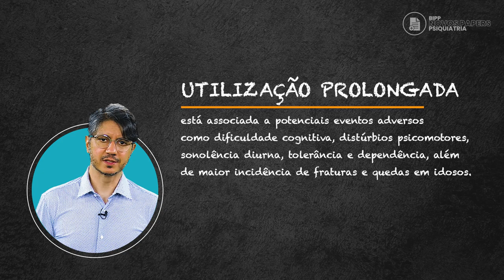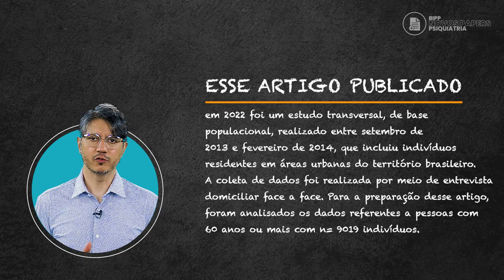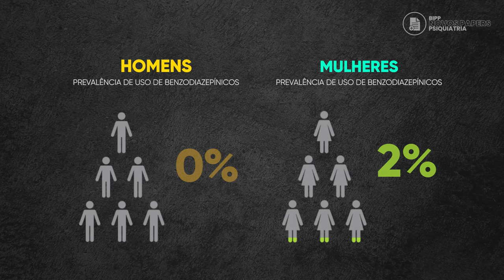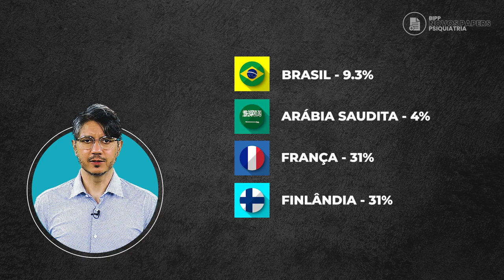"Uso de benzodiazepínicos em idosos no Brasil" - Prof. Dr. Amaury Cantilino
Na edição mais nacional possível do “BIPP/NOVOS PAPERS EM PSIQUIATRIA” de hoje, o PROF. AMAURY CANTILINO analisa (até onde se sabe) o 1º ESTUDO TRANSVERSAL E DE BASE POPULACIONAL, REPRESENTANDO AS 5 REGIÕES BRASILEIRAS E AVALIANDO A PREVALÊNCIA DO USO DE BENZODIAZEPÍNICOS EM IDOSOS!

Os primeiros benzodiazepínicos foram sintetizados na década de 50 e alcançaram grande popularidade nos anos seguintes devido à sua eficácia comprovada no tratamento da ansiedade, insônia e convulsões.

A baixa incidência de depressão respiratória com o uso por via oral proporcionou uma sensação de segurança e contribuiu para tornar essa classe uma das mais prescritas em todo o mundo.
Entretanto, sabemos que a utilização por tempo prolongado associa-se a potenciais eventos adversos.

No presente estudo, foram analisados dados referentes a pessoas com 60 anos ou mais, objetivando avaliar a prevalência do uso de BZDs em idosos brasileiros e sua distribuição segundo variáveis sociodemográficas, comportamentais e relacionadas à saúde.
Qual foi a região do Brasil com a maior prevalência de uso?

Qual foi o BZD mais prescrito?

Homens ou mulheres tiveram a maior prevalência de uso?